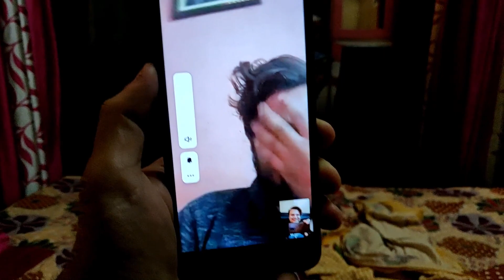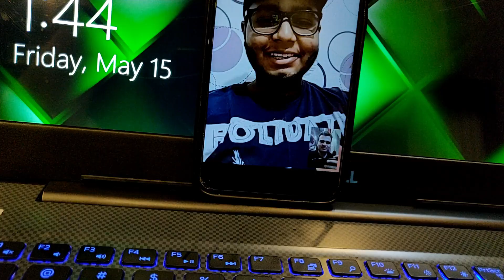I SHAVED MY BEARD | FAMILY & FRIENDS REACTION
Hi guys this is vlog, so if i have made some blunders then plz forgive me and thank u for taking out time to watch my video. Do LIKE the video if u enjoyed watching and pls do COMMENT